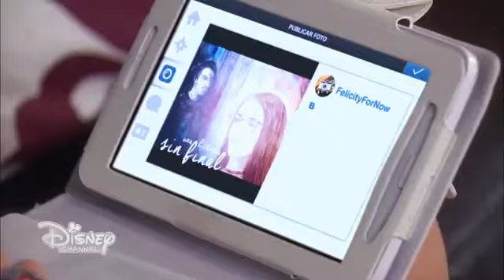Soy Luna | Nina cattiva ?!?!?!😨😈